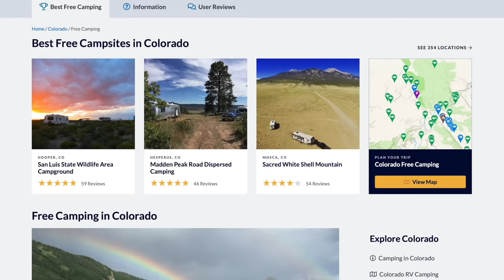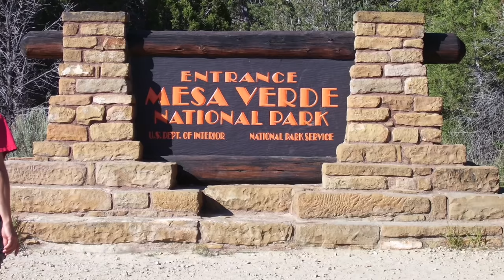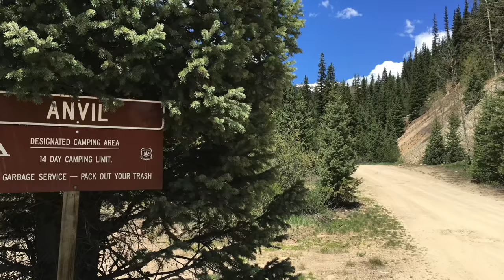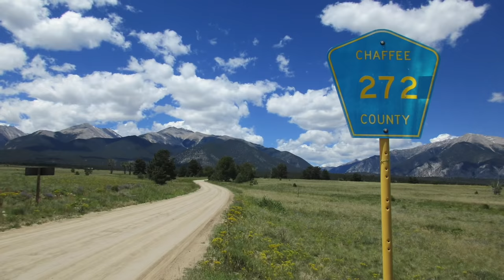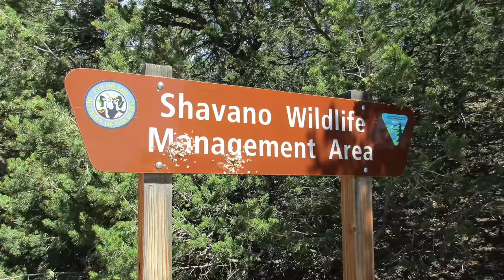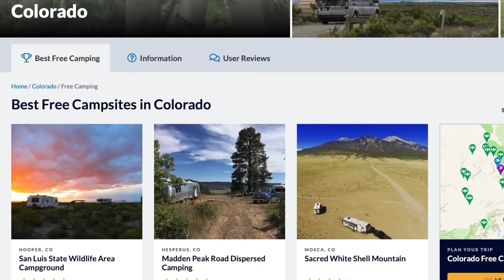Best Places to Camp for Free in Colorado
The top places to camp for free in Colorado based on reviews from campers in the Campendium community:

Intro: 00:00

1:13 Free Camping near Great Sand Dunes National Park

1:58 Free Camping near Mesa Verde National Park

2:49 Free Camping near Durango, CO

3:28 Free Camping near Silverton, CO

4:04 Free Camping near Pagosa Springs, CO

4:49 Free Camping near Buena Vista, CO

5:41 Free Camping in Shavano Wildlife Management Area

6:09 Free Camping at Williams Fork Reservoir

6:43 Free Camping near Grand Lake, CO

7:21 Free Camping near Fruita, CO